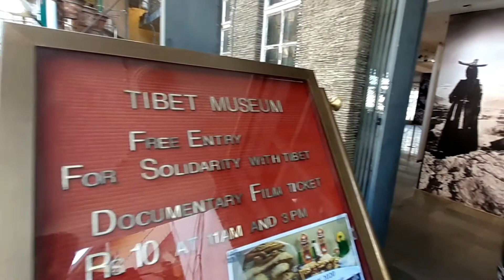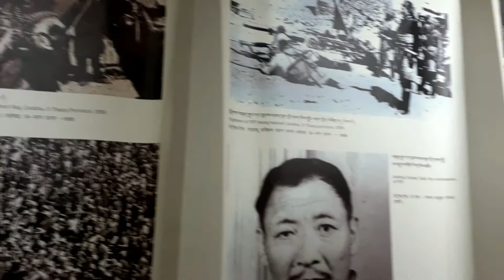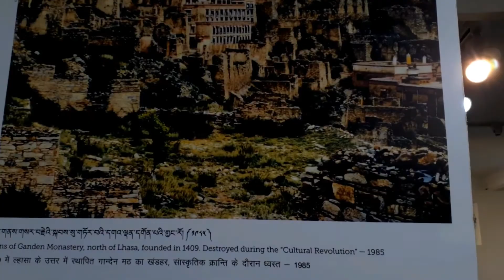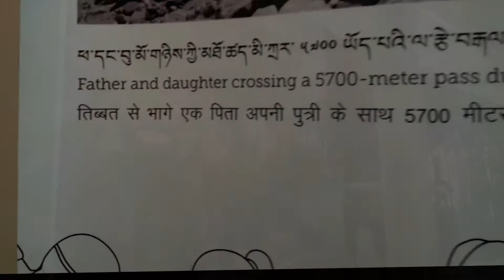Tibetan museum | dalai lama complex | mcleodganj | dharamshala